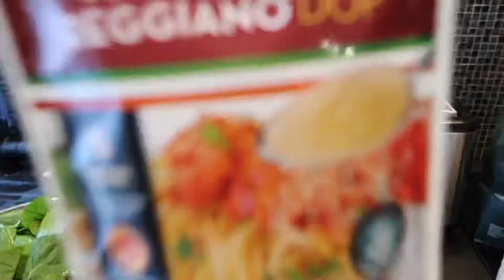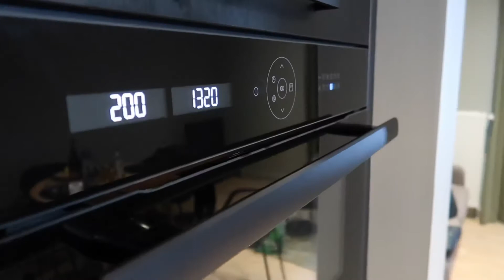RECETTE ITALIENNE 🇮🇹 CONCHIGLIONI FARCIS AUX ÉPINARDS ET RICOTTA // GRATIN DE PÂTES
Aujourd’hui on se voit dans une vidéo spéciale, un gratin de pâtes les fameux conchiglioni farcis au épinards et ricotta gratiné au parmesan je vous laisse donc voir cette recette!
Bon appétit!

Ingrédients :
500g Conchiglioni
1 ricotta
2.5kg d’épinards
1 œuf
300g Parmesan
80g Crème liquide
400g Sauce tomate au basilic
10g Sel
10g Beurre